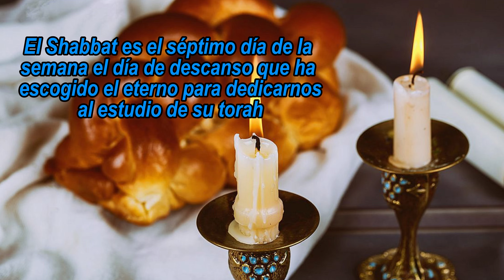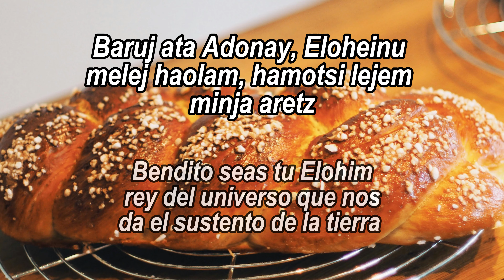CELEBRACION DEL SHABBATH INTRO